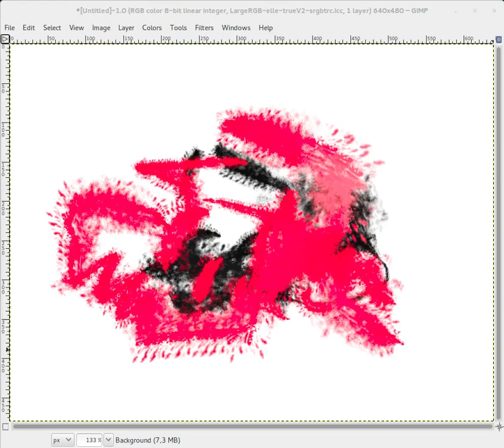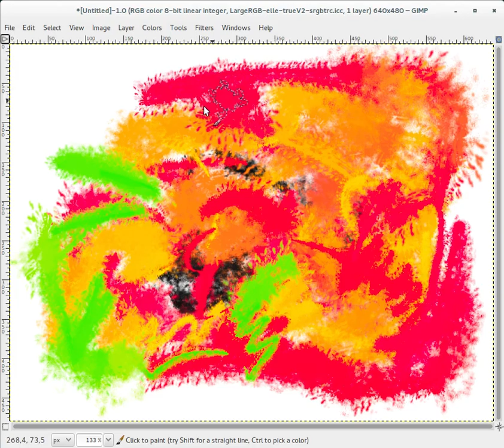Another test with Deveze paint dynamics and brushes.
I have made another curious and vibrant test with some paint dynamics and brushes to Tempera techniques on GIMP.
The original brush of Deveze was modified from a static brush to a dynamic brush (.gih), using the same concept with variations of the original stain.
The test was made with GIMP 2.9.3. I have configured the image to work with the LargeRGB trueV2 srgbtrc of Elle Stone, directly on the new options of color management on creation document dialog. The gamut of this profile is very large if we compare with the traditional sRGB.
The colours are very beautiful on the screen... but don't have correspondence or equivalence with my real and current swatches palette, I need to study better ;-).